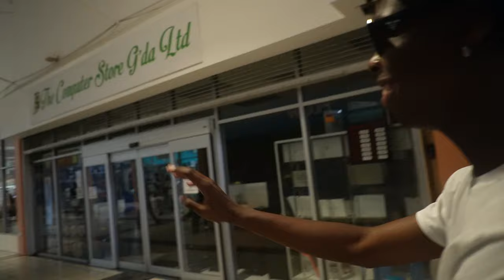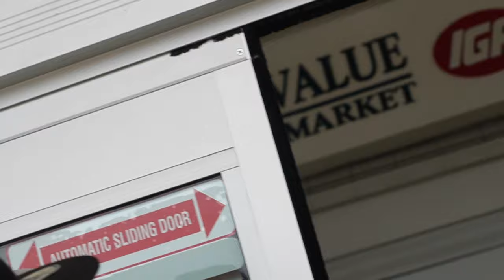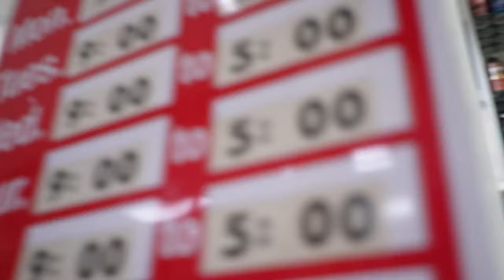GIRL EXPERT with 10 Years Experience Shares Top Mall Hunting Techniques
🔴 Welcome to channel, hope yall enjoyed this video to the fullest !!!

ⓒDeshAloof